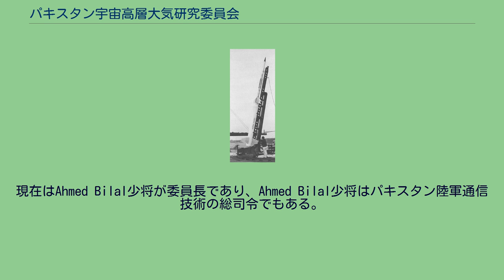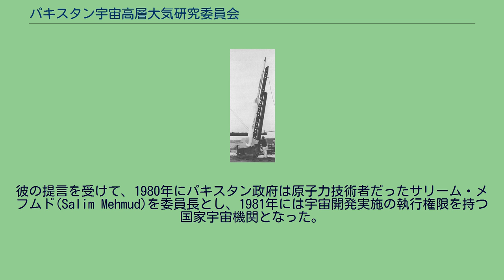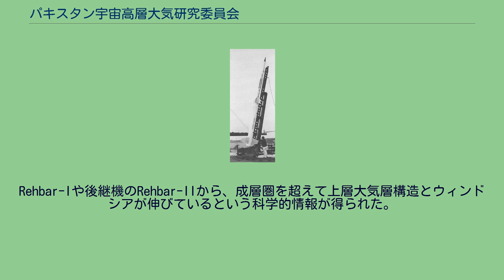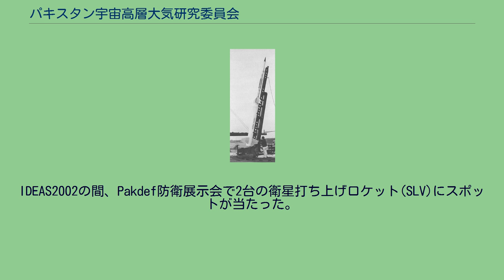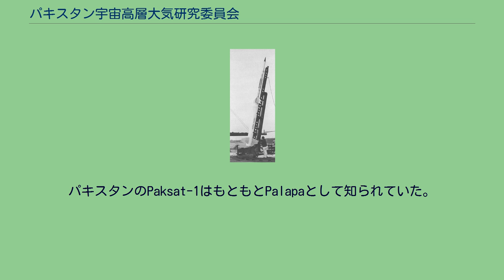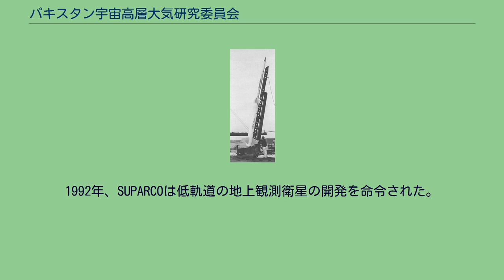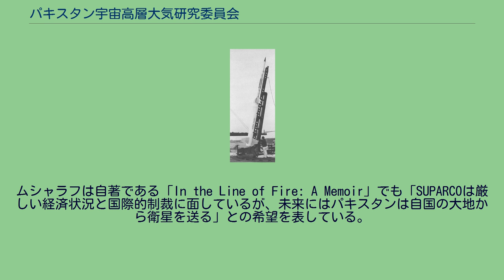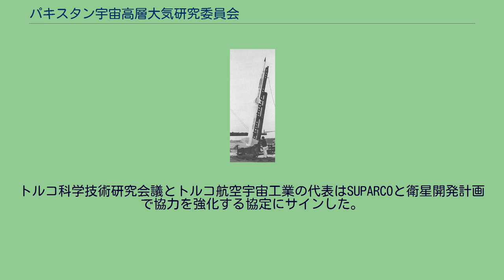パキスタン宇宙高層大気研究委員会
パキスタン宇宙高層大気研究委員会は、パキスタンにおける宇宙計画と航空工学、航空宇宙工学の研究責任を持っているパキスタン政府の行政機関。
近代的な組織としては1961年に設立者であるアブドゥッサラームの進言を受けて大統領のムハンマド・アイユーユブ・ハーンの行政命令で設立された。
この組織はパキスタン軍の戦略計画本部(SPD)の一部で、退役軍人のKhalid Kadwai中将が本部長であった。
SPDの本部はパキスタン空軍の運営するChaklala宿営地に存在した。
現在はAhmed Bilal少将が委員長であり、Ahmed Bilal少将はパキスタン陸軍通信技術の総司令でもある。
宇宙科学での研究と航空開発は、スプートニク打ち上げ成功後の1957年からパンジャブ大学の物理学科の物理学者によって行われている。
しかしながら政治的不安定のため、パキスタン政府は計画を本気で着手しなかった。
パキスタンの科学政策に大きな役割を果たしたアブドゥッサラームは、1961年9月16日に陸軍元帥で大統領のアイユーブ・ハーンに国立宇宙機関である宇宙高層大気研究委員会(SUPARCO)の設置を進言した。
これによって宇宙科学を扱う委員会を設立することが決められ、大統領の実効命令が出され、パキスタン原子力委員会(PAEC)の議長であったI. H. Usmaniの提案をうけて、PAECに宇宙科学研究飛行団が設置された。
ロケットの研究や試験飛行はPAECの議長に委任されることになった。
1961年6月7日、空軍准将Władysław Józef Marian Turowiczの指導の下、二段ロケットRehbar-I号がソンミアニ飛行試験センターから打ち上げられた。
パキスタンはロケットの打ち上げ運営を行ったアジアで3番目、世界で10番目の国家になった。
1964年7月27日、サラームはアイユーブ・ハーンと面会し大統領直属の元にSUPARCOを置くことを提案した。
1966年3月8日、大統領は直属の組織としてSUPARCOを設立し、大統領命令でPAECから権限が委譲され、サラームはSUPARCOの最初の議長となった。
アブドゥッサラームは宇宙開発の中心をカラチとラホールに設立した。
サラームの努力によって、カラチ天文台として知られるカラチ大学の高出力天体望遠鏡の開発設置が行われた。
SUPARCOの設立とともに、パキスタンは宇宙計画を始めた最初の南アジアの国家になった。
1967年、アブドゥッサラームは空軍准将Władysław TurowiczのSUPARCOの管理者への抜擢に成功し、彼は航空科学分野でのSUPARCOの研究活動の基盤を作った。
ムニール・アーマド・カーン(Munir Ahmad Khan)はSUPARCOの研究活動に大きな影響を残した。
1979年12月13日、カーンは当時大統領であったムハンマド・ジア＝ウル＝ハクと面会し、SUPARCOを独立した機関とし、統合した委員会に昇格させる為の尽力に加わった。
彼の提言を受けて、1980年にパキスタン政府は原子力技術者だったサリーム・メフムド(Salim Mehmud)を委員長とし、1981年には宇宙開発実施の執行権限を持つ国家宇宙機関となった。
1990年、パキスタン初の国産衛星であるBadr-1が中国国家航天局によって打ち上げられ、イスラム圏初の国産人工衛星と称賛された。
1990年にはイギリスのスペース・イノベーション社(SIL)の技術支援を受けたBadr-Bの打ち上げを計画した。
この衛星のサブシステムはSILに製作され、仕上げはSUPARCOによって行われた。
この衛星は1993年に完成し同年の打ち上げることが期待された。
1994年に打ち上げる計画も達成できず、衛星は1996年に完成するものの、延期が続いた。
1999年にアブドゥル・カディール・カーンは陸軍参謀総長で統合作戦本部委員会の議長であったパルヴェーズ・ムシャラフに飛行試験センターからガウリミサイルをロケットにして衛星を打ち上げるための交渉したが、ムシャラフ大統領を納得させることができなかった。
その後ロケットの都合の影響などから打ち上げは伸びたが、最終的にバイコヌールからウクライナのゼニット2を利用して2001年に打ち上げられた。
近年はリモートセンシング衛星を開発しており、資金の都合がつけば打ち上げられる予定である。
2011年8月14日、老朽化したPak...